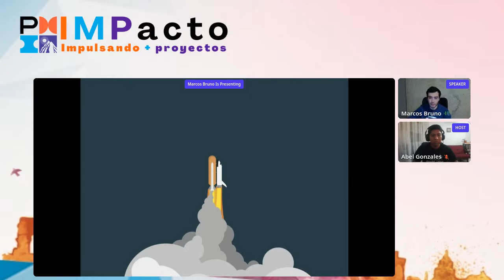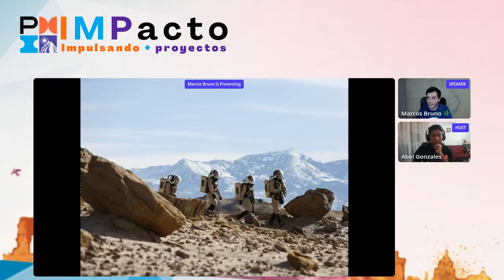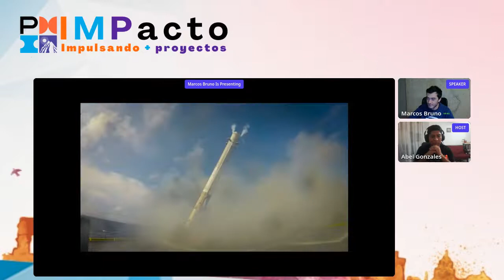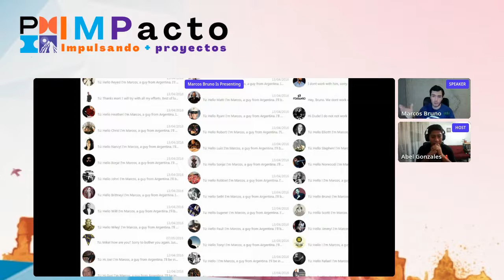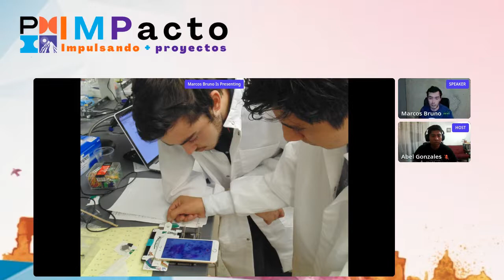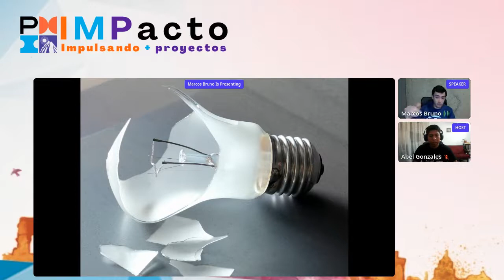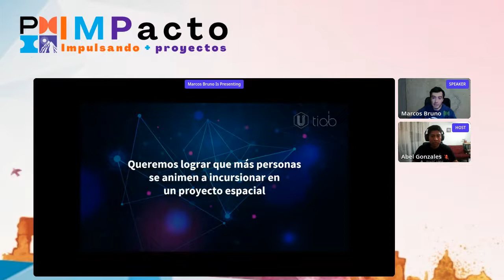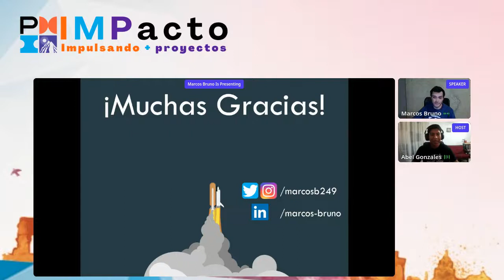IMPacto - De Mendoza a Marte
Marcos Bruno fundador de Merovingian Data, que nos describió como fueron sus pasos en esta industria fascinante, comenzando desde que era un niño que soñaba con ser astronauta, hasta el día de hoy donde ya cuenta con la experiencia de haber formado parte de tripulaciones en ambientes análogos de Marte y la Luna, en centros de The Mars Society y financiados por NASA - National Aeronautics and Space Administration. Han sido logros que pudo conseguir a partir de mucho esfuerzo y perseverancia, habilidades de las que esta convencido que todos los jóvenes tienen y pueden desarrollar. Busco que el público salga con una mirada distinta de su charla, que salga entendiendo que, si un joven de Mendoza, que por años abandono sus sueños de generar un impacto en el espacio, pudo lograrlo a partir de creer en él y trabajar incansablemente por estos objetivos, todos pueden animarse a soñar con cosas, literalmente, fuera de este planeta y convertir estos sueños en realidad.